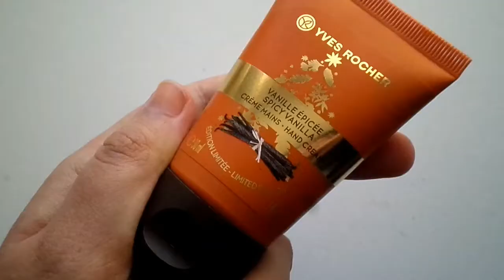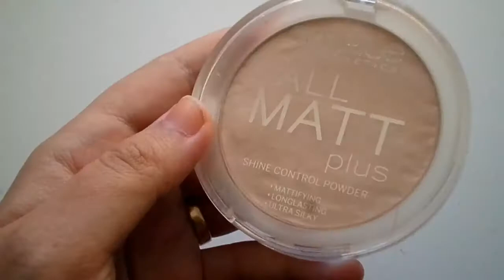♡ FAVORIS : Novembre 2015 ❄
○ Produits cités dans la vidéo :
Yves Rocher - Eau micellaire hydratante 2en1
Yves Rocher - Crème de soin hydratante jour/nuit
Yves Rocher - Crème pour les mains à la vanille épicée (édition noël 2015)
Yves Rocher - Baume pour les lèvres à la vanille épicée (édition noël 2015)
Carmex - Baume à lèvre stick
Essence - Soft touch mousse
Catrice - All matt plus
iMagic - Laques à lèvres